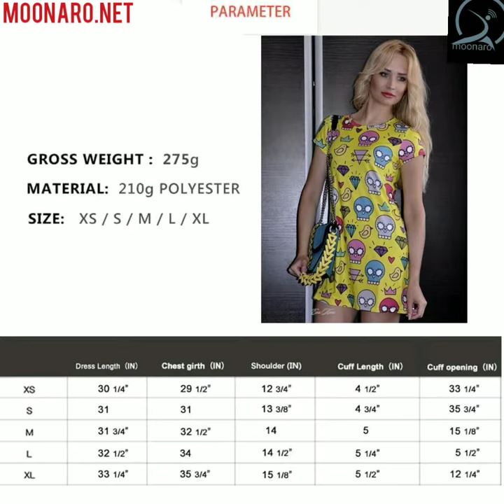Beagles Pet Dog Casual Women Short Sleeve Summer Dresses Slim Dress Bodycon Vestidos Femininos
Beagles Pet Dog Casual Women Short Sleeve Summer Dresses Slim Dress Bodycon Vestidos Femininos Flower Print

Regular price$51.18

To see whole dresses for pets lover link down